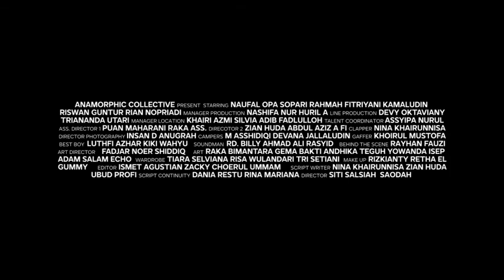Teaser Suri Sayudi (Short Movie 2019)